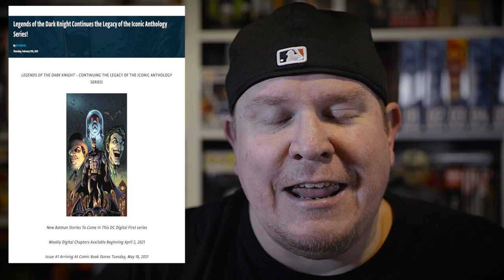Batman Legends of the Dark Knight Returns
I discuss the return of the Legends of the Dark Knight anthology series. First to digital media and arriving in comic books stores in May. Don't miss you chance to pre-order an exclusive Jason Fabok variant from The 616 Comics. Pre-Orders start Tue 4/6 at 9PM EST